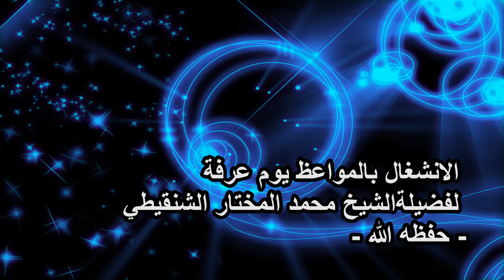الانشغال بالمواعظ يوم عرفة لفضيلةالشيخ محمد المختار الشنقيطي - حفظه الله -